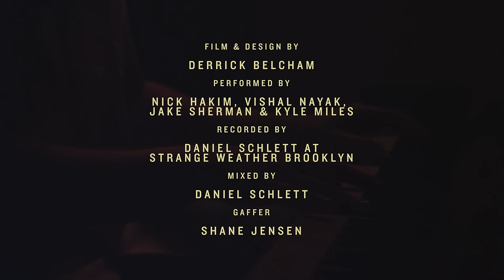Nick Hakim - Needy Bees (Live at Strange Weather)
"Needy Bees" is from Nick Hakim's debut album 'Green Twins', out now

Filmed at Strange Weather Recording Studio in Brooklyn, NY.
Nick Hakim (Vocals / Piano)
Kyle Miles (Bass)
Jake Sherman (Hammond / Mellotron)
Vishal Nayak (Drums)
Mixed by Daniel Schlett.
Assistant Engineer: Kiri Stensby
Filmed and edited by Derrick Belcham.